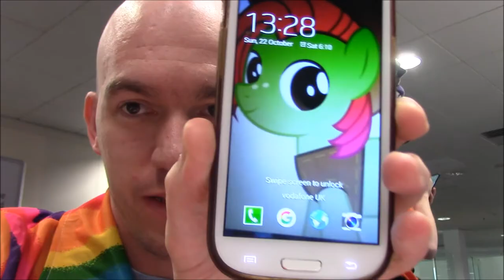Tee Log Apple BLOOPers 3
Now I think this maybe the FUNNIEST Apple BLOOPers yet !! Third time the charm? There could be a funny sound somewhere, try and find it.